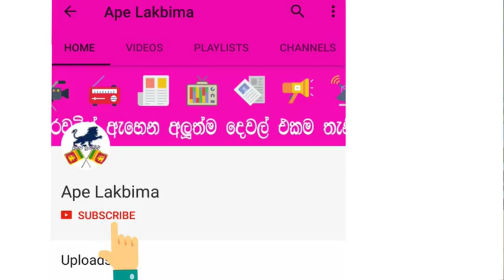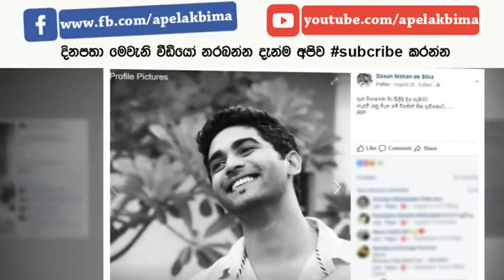දසුන්ගේ මළ ගෙදර කාවිංගත් සමග ගිය ශලනිට වෙච්ච දේ මෙන්න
ගෙල වැලලාගෙන සිය දිවා නසාගත් රංගන ශිල්පී දසුන් නිෂාන්ගේ දේහයට අවසන් ගෞරව දැක්වීම සදහා රංගන ශිල්පිනී ශලනි තාරකා පෙරවරුවේ ගම්පහ පිහිටි ඔහුගේ නිවසට ගොස් ඇත.

ඇයට සමීප ආරංචි මාර්ග පවසන්නේ දසුන් නිෂාන් සමග සබදතාවක් තිබූ නමුත් ඔහු විවාහකයෙකු බව දැනගත් පසු ඇය විසින් එය නවතා දමා ඇති බවයි.

කෙසේ වෙතත් ඔවුන් දෙදෙනා එක්ව ජීවත් වූයේ යයි පලවන වාර්තා අසත්‍ය බවද සදහන් වන අතර මියගිය දසුන් නුගේගොඩ බෝඩිමක සිටිද්දී ශලනී සිය මවුපියන් සමග නිවසේ සිට ඇත.